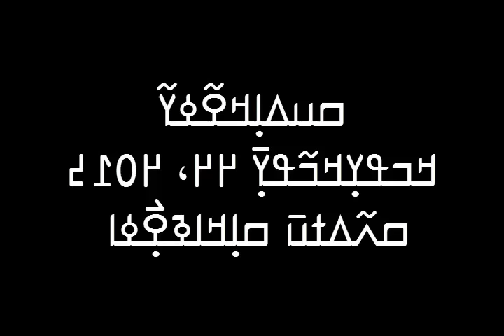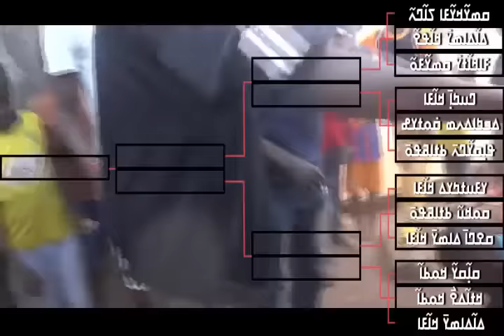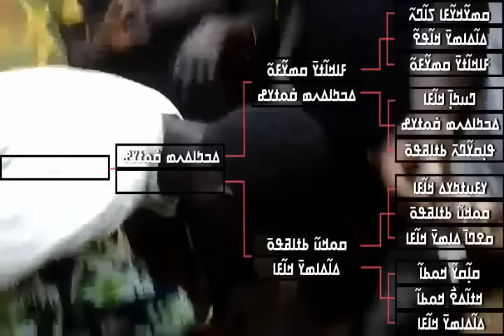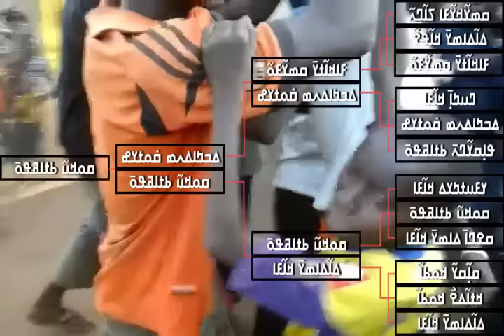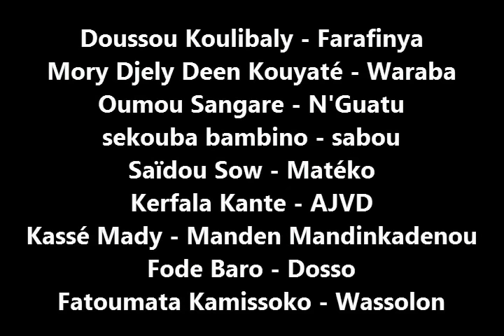Semourou Concours à Soumankoï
ߛߍ߬ߡߙߎ ߛߊ߲ߞߊߢߐ߲߯ߦߊ߸ ߛߎߡߊ߲ߞߐ߬ߦߌ߬
Compétition d'un jeu traditionnel africain du manding, Sèmourou